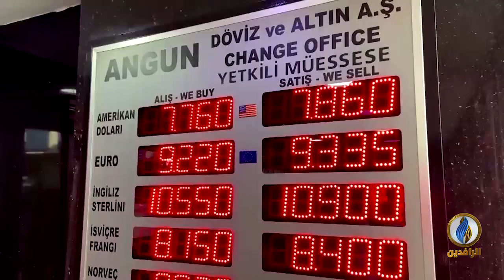أبرز الأخبار الاقتصادية على قناة_الرافدين​​ ليوم الجمعة في